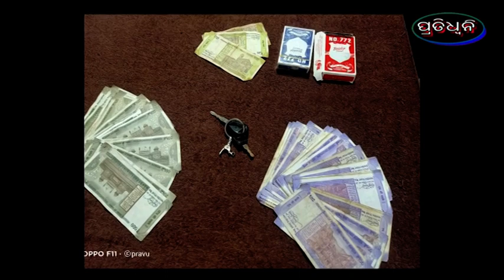୪ ଯୁଆଡ଼ି ଗିରଫ